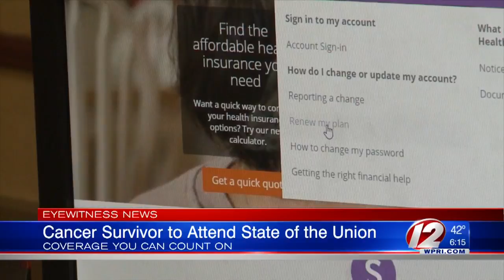Portsmouth cancer survivor joins Cicilline as guest at State of the Union address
"Cancer can get extremely expensive, so it's really scary for a while," Carrigan Nelson said.